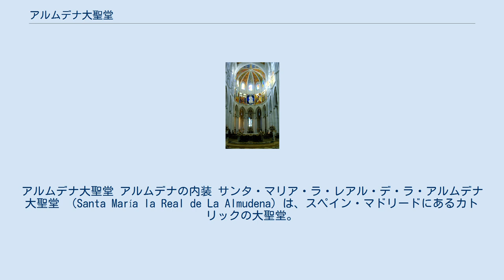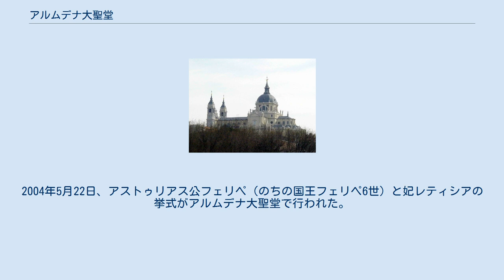アルムデナ大聖堂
アルムデナ大聖堂 アルムデナの内装 サンタ・マリア・ラ・レアル・デ・ラ・アルムデナ大聖堂 （Santa María la Real de La Almudena）は、スペイン・マドリードにあるカトリックの大聖堂。
 「アルムデナの聖母」に捧げるマドリードの新大聖堂建設計画は16世紀に始まった。
しかし建設は遅く、1879年になっても着工しなかった。
クーバス侯フランシスコ・デ・クーバスは建築家として、大聖堂設計とゴシック・リヴァイヴァル建築での建設を指揮した。
建設はスペイン内戦の間完全に中断されていた。
計画は1950年まで頓挫していたが、フェルナンド・シュエカ・ゴイティアがクーバスの計画を採用して大聖堂の反対側に建つ王宮の灰色と白のファサードに合うようネオクラシカル様式の外観にした。
大聖堂はローマ教皇ヨハネ・パウロ2世に聖別された1993年まで完成しなかった。
2004年5月22日、アストゥリアス公フェリペ（のちの国王フェリペ6世）と妃レティシアの挙式がアルムデナ大聖堂で行われた。
 ゴシック・リヴァイヴァル建築の内装はユニークな現代風で、現代芸術家による礼拝堂と像は歴史的復古作品からポップアート装飾まで多岐にわたる様式が採用されている。
 ネオ・ロマネスク様式の地下聖堂は、アルムデナの聖母の16世紀のイメージで建てられた。